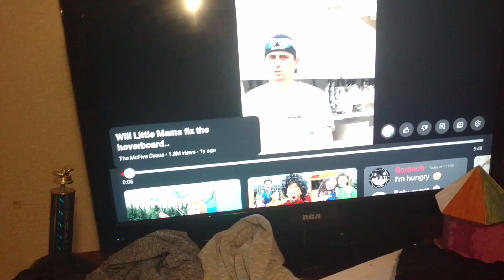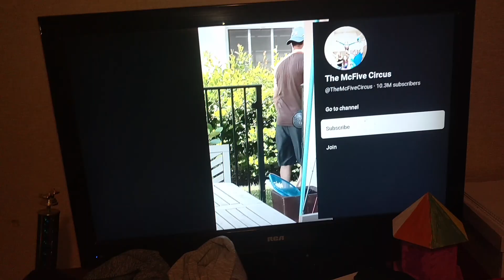max unsubscribes to the mcfive circus (read description)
no worries guys I subbed to it when max unsubbed